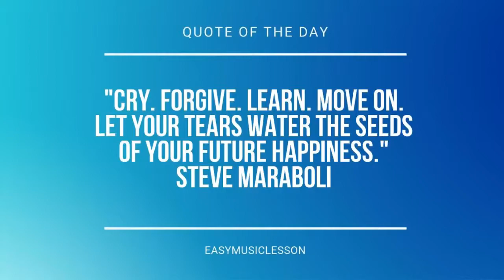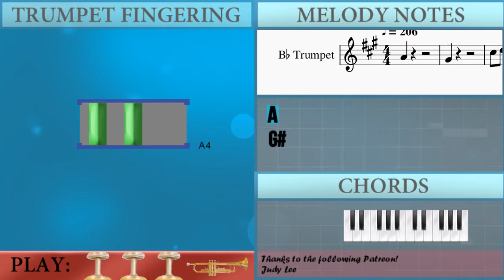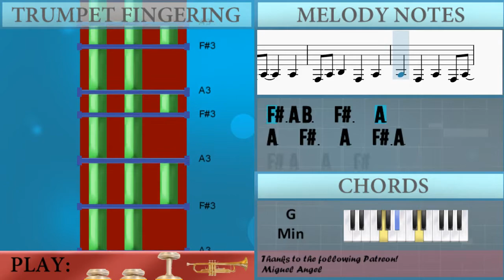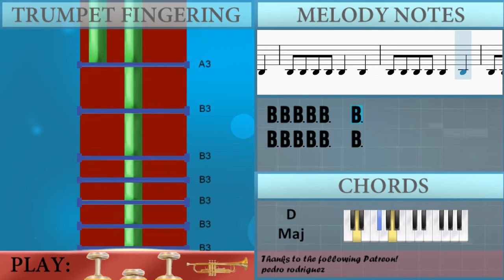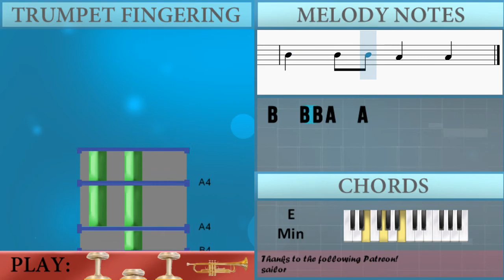How to play Dumb Dumb by Somi on Trumpet (Tutorial)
Comment and let us know how the videos have helped you. It keeps us going! :)The easiest way to learn how to play Dumb Dumb by Somi on the trumpet. It's a trumpet tutorial for Dumb Dumb by Somi.

EasyMusicLesson teaches you to play the your favorite instrument, through easy and simple animation so that you too can learn how to play Dumb Dumb by Somi on the trumpet easily. A trumpet tutorial with visual animation graphic.

Chords of Trumpet arrangement:
E Min   G Maj   D Maj   E Min   G Maj   D Maj   E Min   G Maj
D Maj   E Min   B Maj   C Maj   D Maj   G Maj   D Maj   E Min
C Maj   D Maj   E Min   B Min   C Maj   D Maj   G Maj   D Maj
E Min   C Maj   C Maj   D Maj   D Maj   D# Dim   E Min   E Min
G Maj   C Maj   D Maj   E Min   E Min   G Maj   C Maj   D Maj
E Min   E Min   G Maj   C Maj   D Maj   E Min   E Min   G Maj
C Maj   G Maj   D Maj   E Min   G Maj   D Maj   E Min   G Min
G Min   E Min   G Min   G Min   E Min   D Maj   C Maj   D Maj
G Maj   D Maj   E Min   C Maj   D Maj   E Min   B Min   C Maj
D Maj   G Maj   D Maj   E Min   C Maj   C Maj   D Maj   D Maj
D# Dim   E Min   E Min   G Maj   C Maj   D Maj   E Min   E Min
C Maj   D Maj   E Min   E Min   G Maj   C Maj   D Maj   E Min
E Min   G Maj   C Maj   D Maj   E Min

Melody notes of Trumpet:
A4
G#4
C#5 D5 E5   B4   A4
B4   C#5 A4   F#4
A4
G#4
C#4   F#4   F#4   G#4 G#4
A4
A4   A4   A4   A4 B4
A4   G#4   F#4 F#4
A4
A4   A4   A4   A4 C#5
C#4   F#4   A4
G#4 A4 G#4     F#4   G#4
C#4   F#4   A4
G#4     F#4     B3
C#4
C#4   F#4   A4
C#5     B4
A4 A4
C#5   B4 A4     F#4
C#5   B4 A4     A4 A4
A3 B3 B3 B3 B3 B3 B3 B3
A3
A3
A4 G#4 A4 G#4 F#4
E4
A4 A4 A4   B4
A4   A4 A4 C#5
C#5 B4 C#5 B4 A4
F#4         C#4
A3   F#3
A3   F#3 A3   A3 F#3
A3   F#3 A3     A3
F#3 A3 B3   F#3   A3
A3   F#3   A3   F#3 A3
F#3 A3   A3   F#3
A3   F#3 A3
C#4   F#4   A4
C#4   F#4   A4
G#4     F#4     B3
C#4
C#4   F#4   A4
C#5     B4
A4 A4
A3
A3         B4
C#5   C#5       C#5 C#5
C#5   B4 B4 B4 D5 C#5
B4 A4 B4   A4 F#4
C#5   B4 B4 B4 E5 C#5
C#5   B4 B4 B4 E5 A4 A4